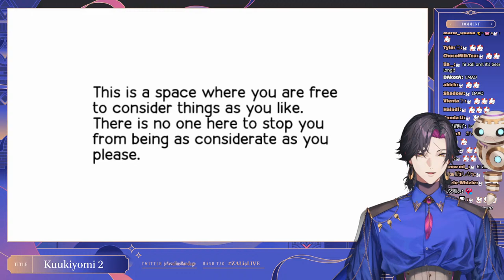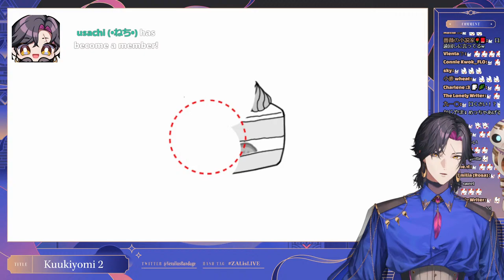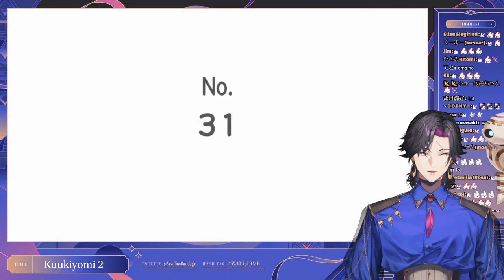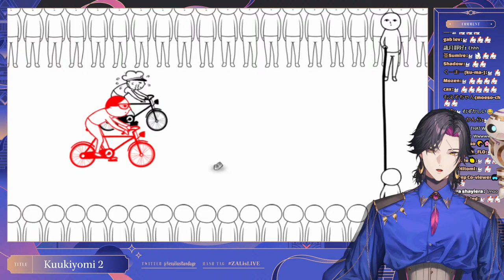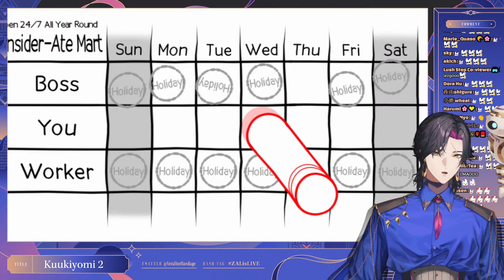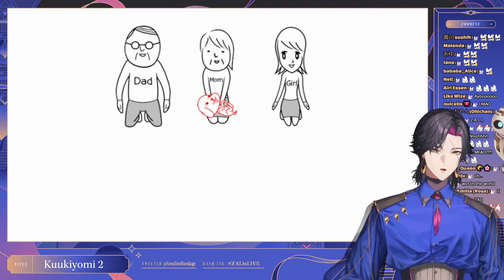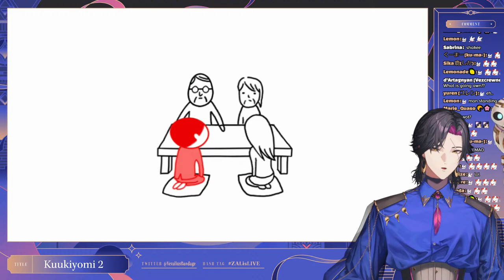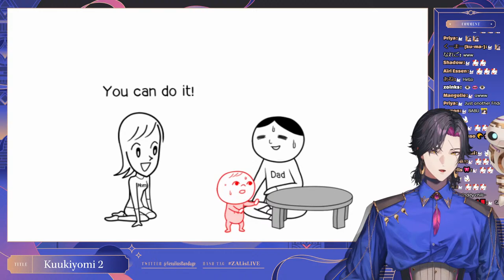【KUUKIYOMI 2】COOKIE OR ME?【NIJISANJI EN | Vezalius Bandage】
©G-MODE Corporation

【Hashtags】
✦ General
✧ Live
✦ SFW Art: zalillust - NSFW
✧ Assets: Vezsets - Thumbnails
✦ Clips: MedClips - MEME

【KRISIS】
✦ Vezalius Bandage